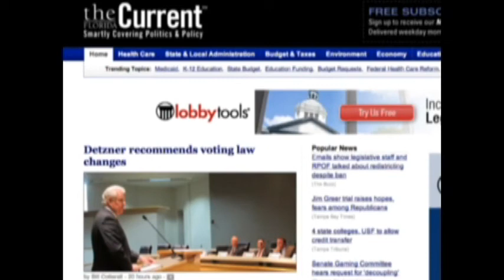Children's Bodies Found